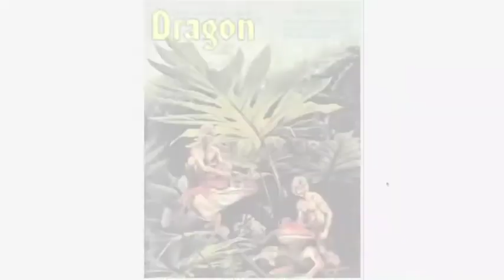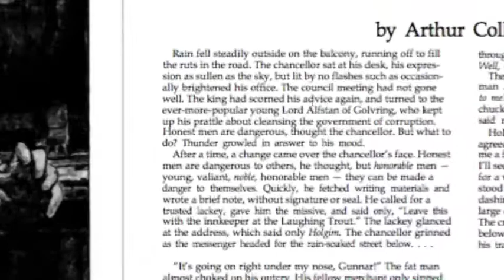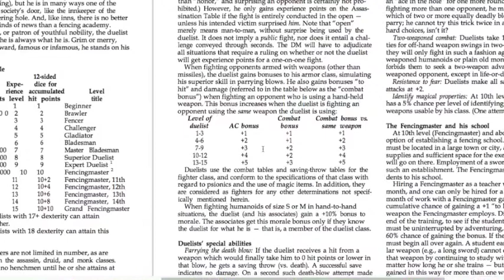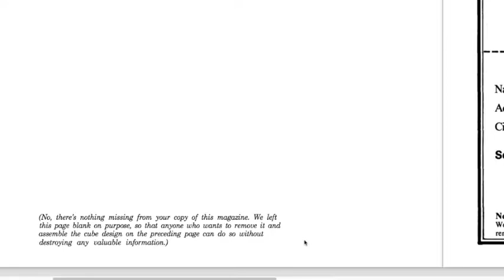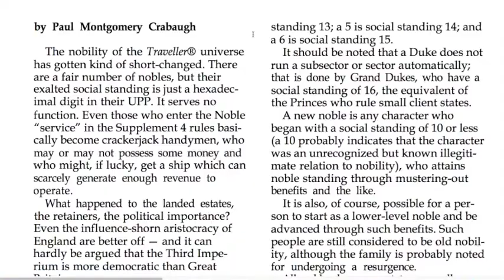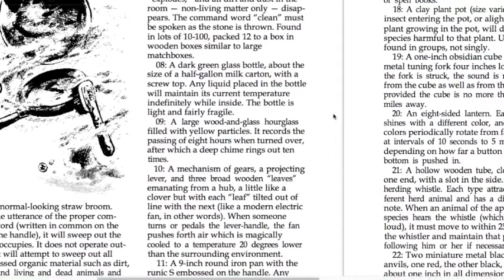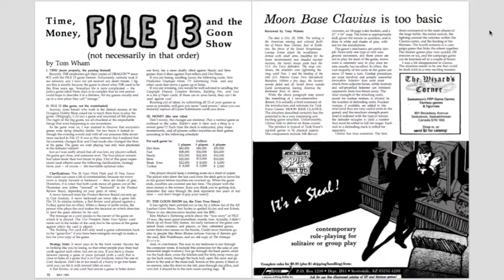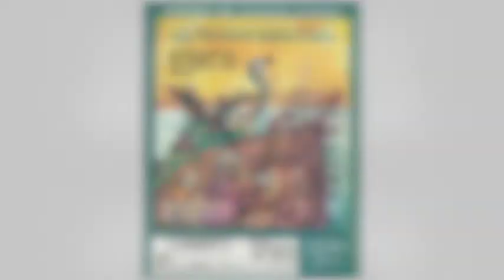Dragon Up The Past #73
Another nostalgia trip back  through the history of hobby gaming, as the hosts offer their comments on back issues of Dragon Magazine